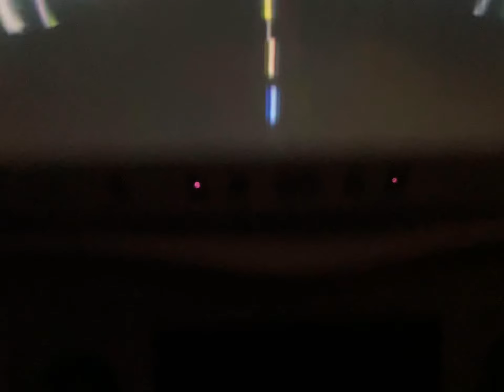Landing in Muscat front camera view